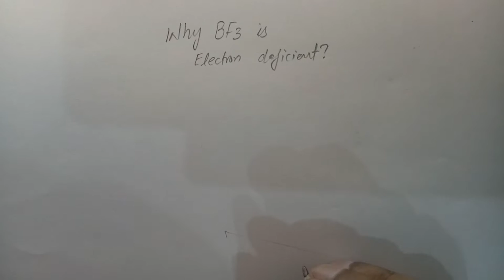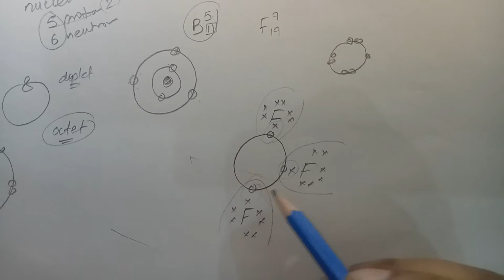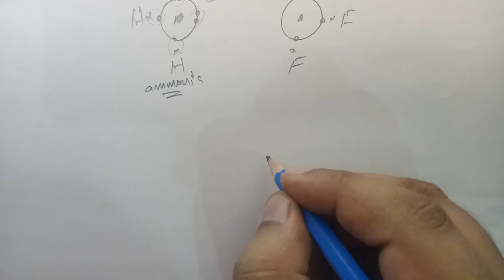Why Boron is Electron Deficient in Boron Triflouride (BF3) ?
Discovery
Boron trifluoride was discovered in 1808 by Joseph Louis Gay-Lussac and Louis Jacques Thénard, who were trying to isolate "fluoric acid" (i.e., hydrofluoric acid) by combining calcium fluoride with vitrified boric acid. The resulting vapours failed to etch glass, so they named it fluoboric gas

Boron trifluoride is the inorganic compound with the formula BF3. This pungent colourless toxic gas forms white fumes in moist air. It is a useful Lewis acid and a versatile building block for other boron compounds.